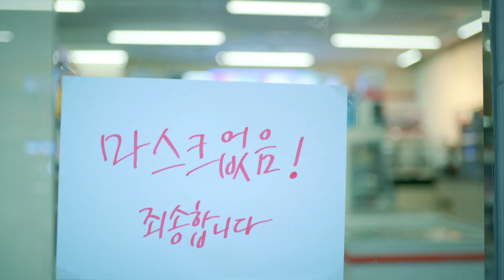Тизер дорамы Сёстры Кван / Revolutionary Sisters (2021)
Семья теряет всё и вынужденно переезжает в маленькую квартирку.